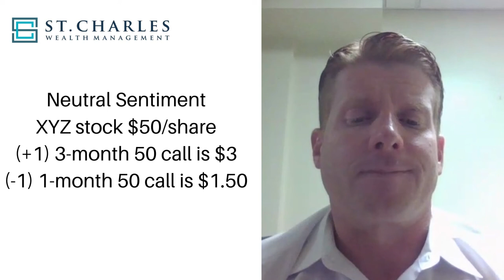ATM Calendar Spread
In this video, we will discus an ATM calendar spread.